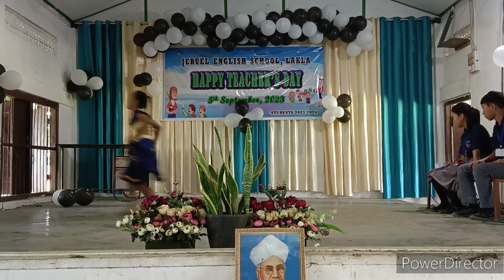JES TEACHERS DAY '23 || JUNIOR GROUP